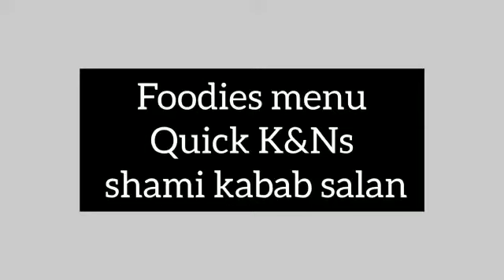Quick K&Ns shami kabab salan recipe// shami kabab salan by foodies menu